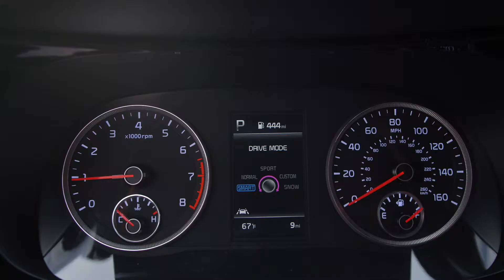2021 Kia K5 LXS All Wheel Drive-Excellent Value|Parkside Kia